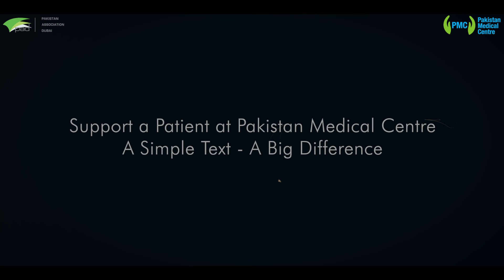From Medical Camps to the Pakistan Medical Centre - In the Words of Mohd Amin